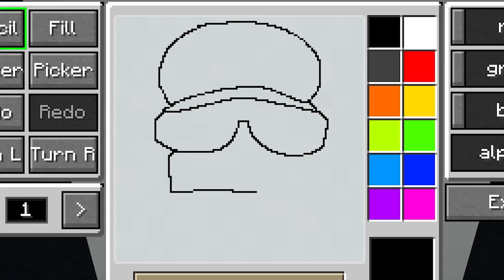ПОЧЕМУ МОЙ БОЛЬШОЙ ПОРТАЛ СТАЛ НАРИСОВАННЫМ В МАЙНКРАФТ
Жека попал в Нарисованный Майнкрафт, где каждый блок и каждого моба ему предстоит нарисовать самому! 2 сезон легендарной рубрики!

ShadowPriestok, 2022